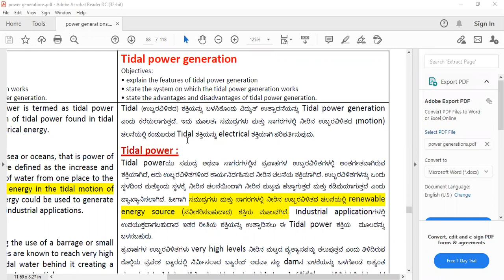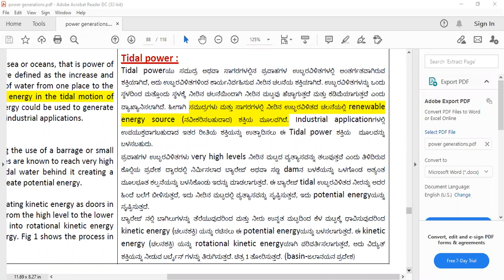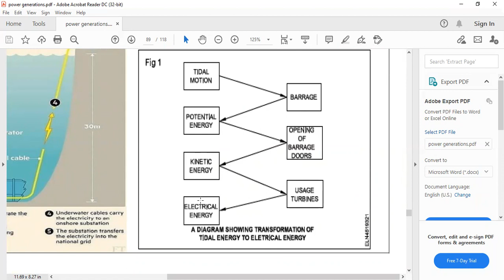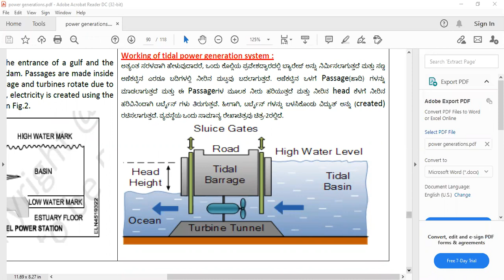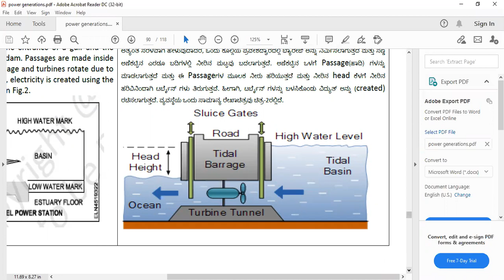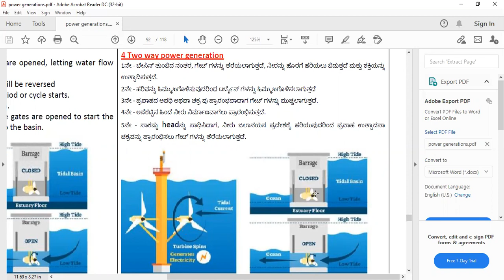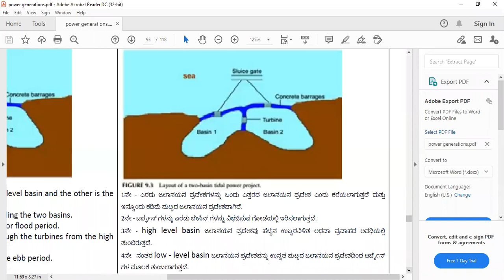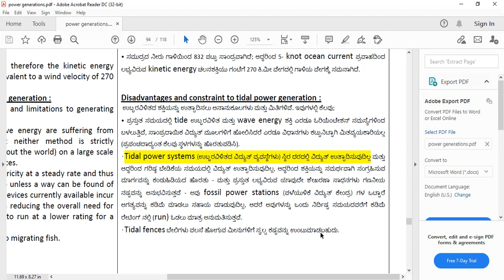TIDEL POWER GENERATION CLASSES IN KANNADA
The generation of electricity using tidal power is termed as tidal power generation. It is basically the transformation of tidal power found in tidal motion of water in seas and oceans into electrical energy.
Tidal power :
Tidal power is the power inherent in tides at sea or oceans, that is power of motion of water actuated by tides. Tides are defined as the increase and decrease in water levels due to the motion of water from one place to the other. Thus there is a renewable source of energy in the tidal motion of water at seas and oceans. This source of energy could be used to generate other types of energy that could be useful in industrial applications.
This is done using a very basic idea involving the use of a barrage or small dam built at the entrance of a bay where tides are known to reach very high levels of variation. This barrage will trap tidal water behind it creating a difference in water level, which will in turn create potential energy.
This potential energy will then be used in creating kinetic energy as doors in the barrage are opened and the water rush from the high level to the lower level. This kinetic energy will be converted into rotational kinetic energy that will rotate turbines giving electrical energy. Fig 1 shows the process in very simple terms.
Physical concepts of the tidal phenomena :
Tidal movements in seas are due to the increase of water levels at certain areas in the globe and the decrease of water levels at other areas. This is basically due to two factors.
1 The gravitational forces between the Sun, Moon and Earth.
2 The rotation of the moon and earth.
As there are gravitational forces between the moon and the earth, seas or oceans water is pulled away from earth toward the moon at the area where the moon and the earth are in front of each other. At the opposite side of the earth the water is being pushed away from the earth due to centrifugal forces. Thus there are two areas where the water levels are high and other areas where the water level is low. Thus, the tidal motion of water is created. This is called the lunar tide.
Working of tidal power generation system :
In very simple terms a barrage is built at the entrance of a gulf and the water levels vary on both sides of the small dam. Passages are made inside the dam and water flows through these passage and turbines rotate due to this flow of water under head of water. Thus, electricity is created using the turbines.
The components of a tidal power station are :
1 A barrage :
a barrage is a small wall built at the entrance of a gulf in order to trap water behind it. It will either trap it by keeping it from going into the gulf when water levels at the sea are high or it will keep water from going into the sea when water level at the sea is low.
2 Turbines :
They are the components responsible for converting potential energy into kinetic energy. They are located in the passage ways that the water flows through when gates of barrage are opened.
3 Sluices :
Sluice gates are the ones responsible for the flow of water through the barrage they could be seen Fig 2.
4 Embankments :
They are caissons made out of concrete to prevent water from flowing at certain parts of the dam and to help maintenance work and electrical wiring to be connected or used to move equipment or cars over it.
The following is a list of different methods of obtaining power from tidal power stations.
1 Ebb method
1st - Water starts to ebb or go toward the sea
2nd - The gates are left closed keeping the water trapped in basin to increase its level.
3rd - Then water is released out toward the sea rotating turbines creating electrical energy.
2 Flood method
1st - Water is let into the basin when it is empty
2nd - As the turbines are rotated and the electrical energy is created.
3 Ebb plus pumping method
1st- The turbines are operated as pumps and pumping the water into the basin at the flood period.
2nd - The water level in the basin is increased and creating greater head.
3rd - At the ebb phase the water is let out of the basin, creating energy for longer time than usual due to be increased head.
4 Two way power generation
1st - Starting with the basin full, the gates are opened, letting water flow out and generating energy.
2nd - The turbines are reversed as the flow will be reversed
3rd - The gates are closed when the flood period or cycle starts.
4th - Water starts to build up behind the dam.
5th - When a sufficient head is achieved, the gates are opened to start the flood generation cycle as the water flows into the basin.
5 Two basin generation method :
1st - Two basins are built one called a high - level basin and the other is the low - level basin .
2nd - The turbines are placed in the wall dividing the two basins.
3rd - The high level basin is filled at high tide or flood period.
4th - Then the low - level basin is filled through the turbines from the high level basin.
5th - The low level basin is emptied at low tide ebb period.